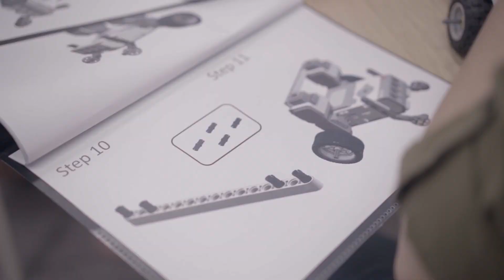LEGO Team Building Activities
Looking for something beyond the ordinary team building activities? We have a range of activities for high performance teams incorporating STEM and computational thinking from Introduction to Coding workshops to LEGO team building.